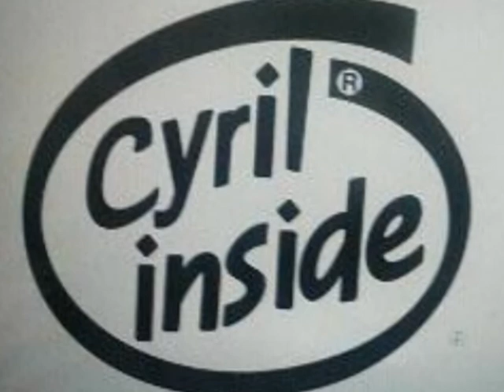Cyril Takayama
Here are some of Cyril Takayama's pics.

Guests among him are Enrico De La Vega, Ricky Jay, and some other people including the cast of Cloverfield such as, Matt Reeves, Lizzy Caplan, and JJ Abrams. Also Magic X appears in this video.